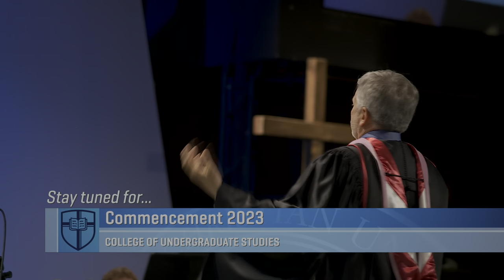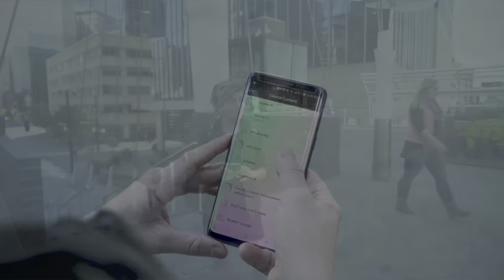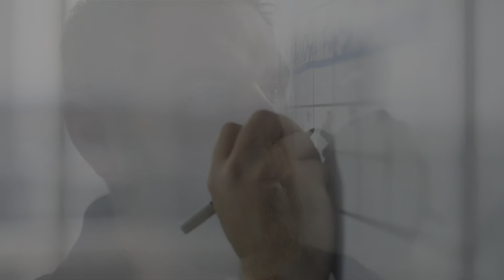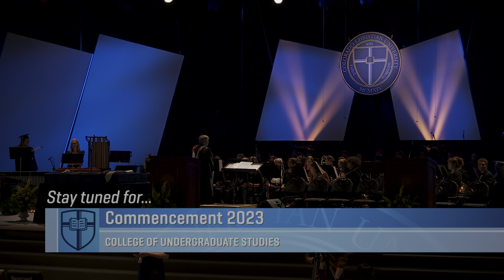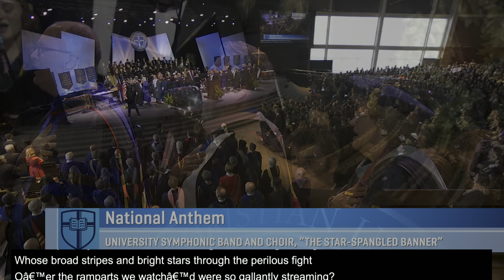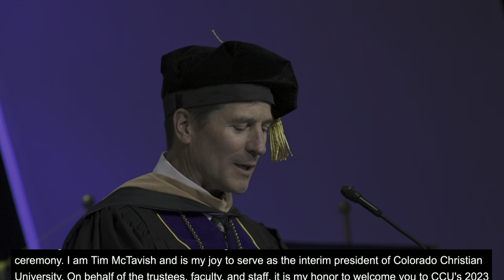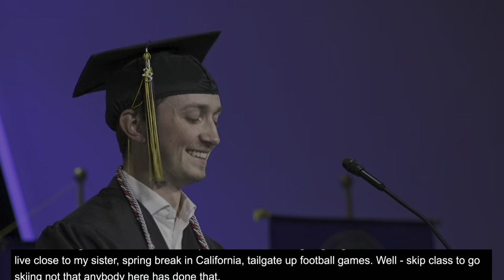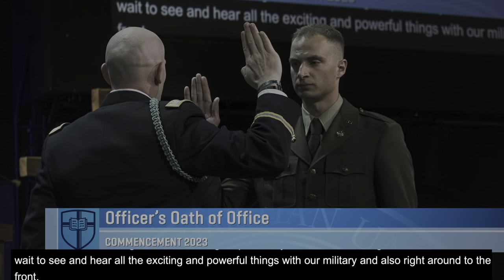Commencement 2023 | Colorado Christian University